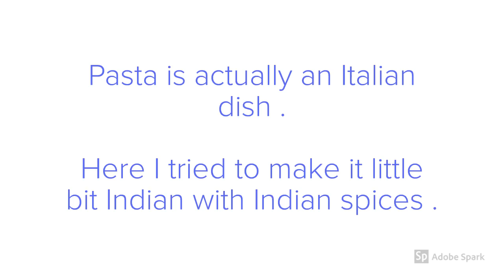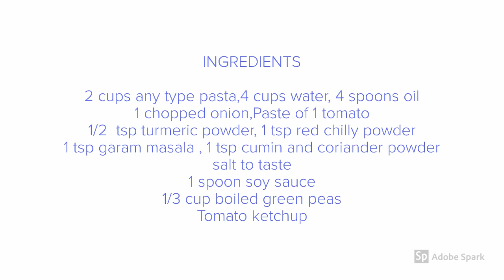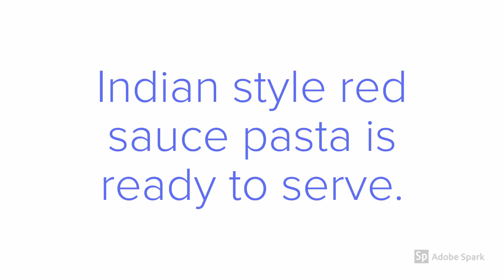Indian Style Best Pasta Recipe Ever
Perfect recipe of Indian style red sauce pasta.

Visit below link to read Indian style red sauce pasta recipe